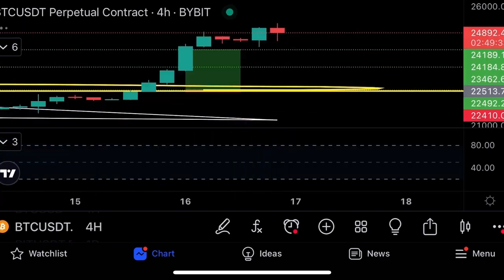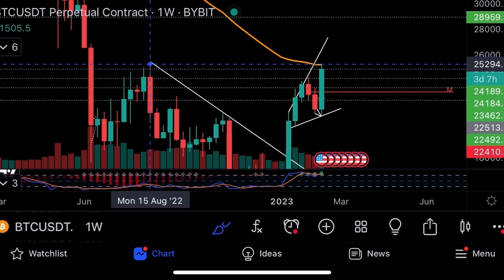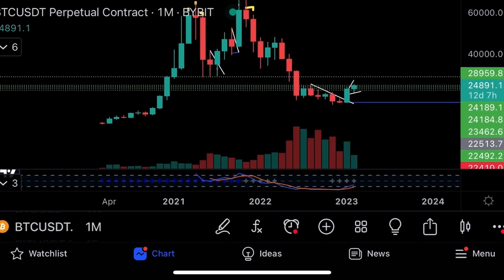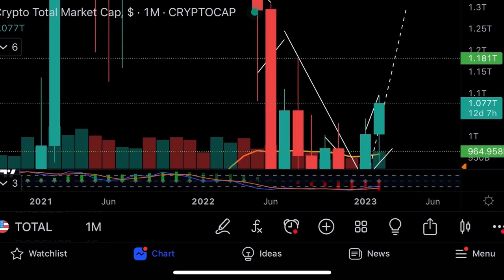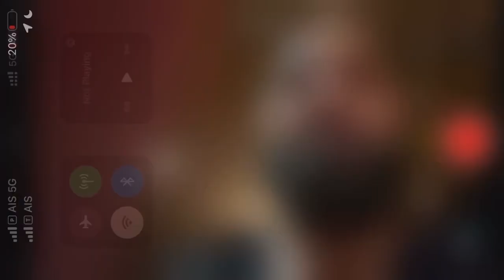Памп битка!💰Профит $7 000💰Технический анализ биткоина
3,000,000 $MCRT ТУРНИР ТРЕЙДЕРОВ. ТОРГУЙ $MCRT